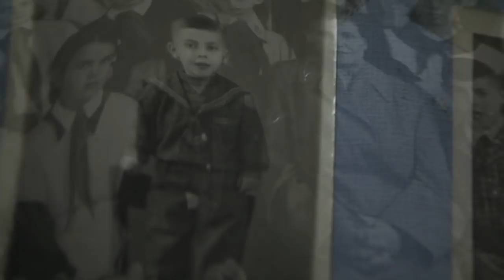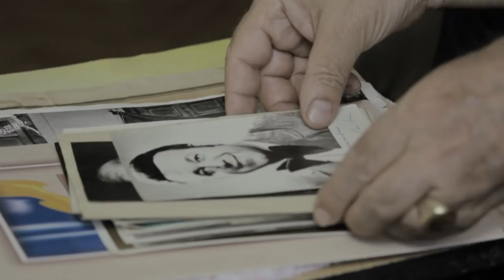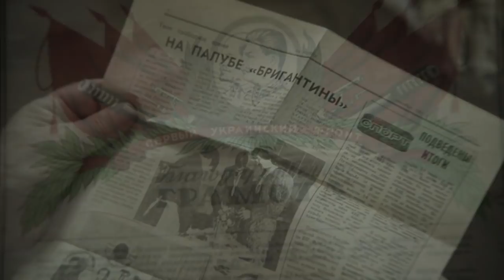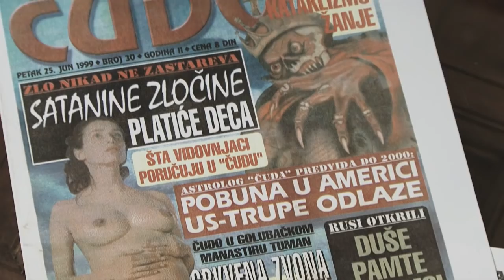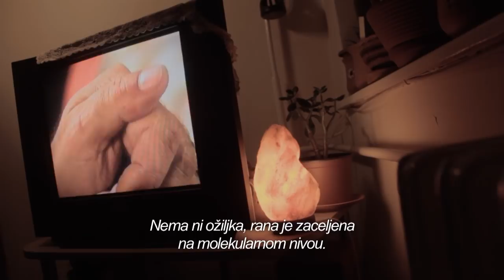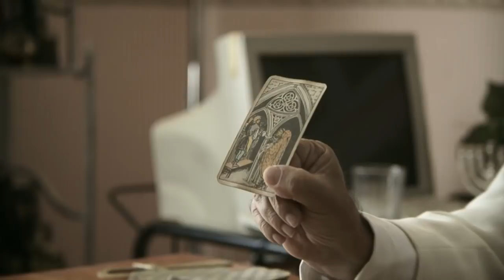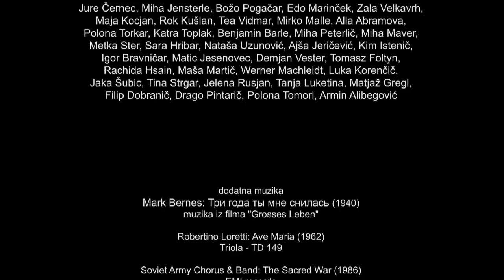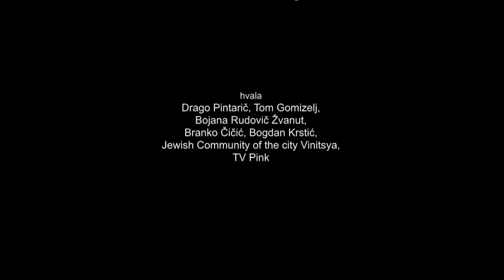Lav s onoga svijeta (dugometražni dokumentarni) / Leo from the Other World (Feature documentary)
Dokumentarna priča o savremenom svecu, proroku moderne Srbije,
ideološkom i moralnom emigrantu, cirkuzantu i zabavljaču. Na svojevrstan,
paganski način, kontroverzno, on reflektuje današnje društvo. Sa svojim
znanjem i veštinama, mnogima predstavlja neprocenjivu utehu i jedini izlaz.
Lav Geršman je antijunak srpske epopeje 21. veka.

The documentary tells the story about contemporary saint, prophet
of modern Serbia, ideological and moral immigrant, circus performer and
entertainer. He is the paradigm of today, in which the actual and commoner
are connected. His knowledge and skills are invaluable comfort to many
people, and their only exit. Lav Gershman is the antihero of Serbian's 21st
century epopee.

Producentska kuća / Production house: MANDRAGORA FILM
Reditelj / Director: Marko Cvejić
Scenario / Written by: Marko Cvejić
Direktor fotografije / DOP: Aleksandar Kalezić
Montaža / Editing: Marko Cvejić
Muzika / Music by: Duboka Ilegala
Producenti / Producers: Marko Cvejić, Gaja C. Vidali